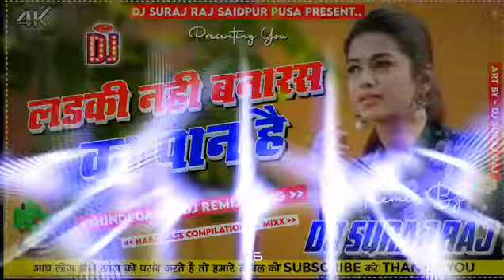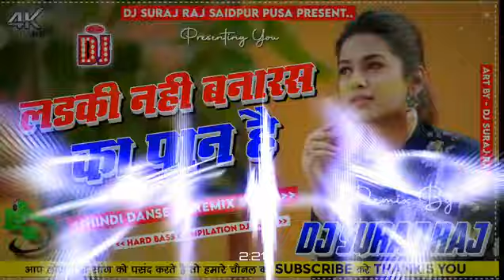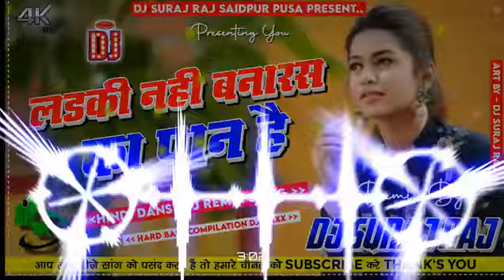Ye Ladki Nahin Banaras Ka Paan (Full Power Hindi Dance High Quality Mix) Dj Suraj raj saidpur pusa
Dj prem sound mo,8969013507